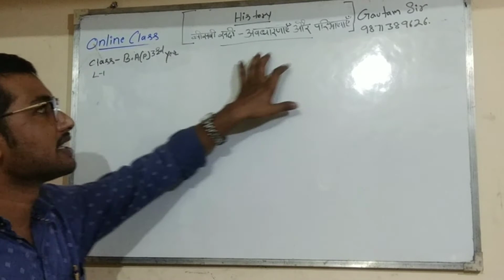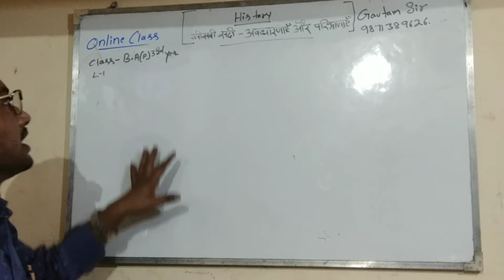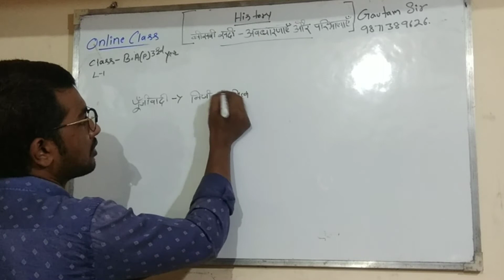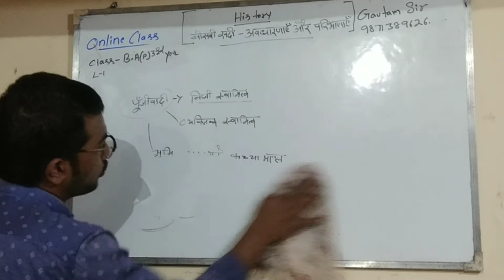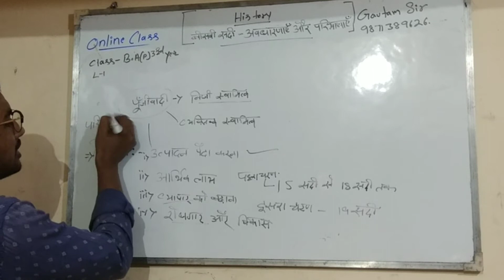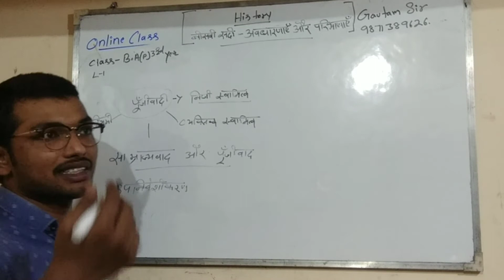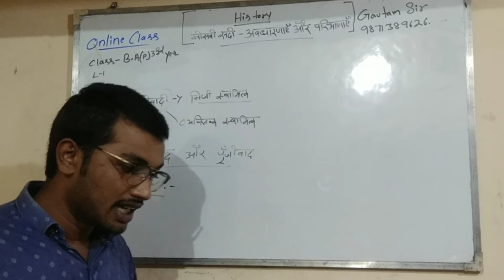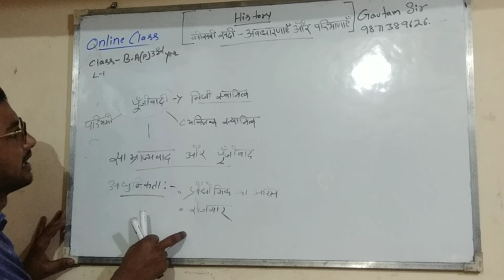B.A Program 3rd Year || History || Lesson:-1 || बीसवीं सदी: अवधारणाएं और परिभाषाएं || SOL